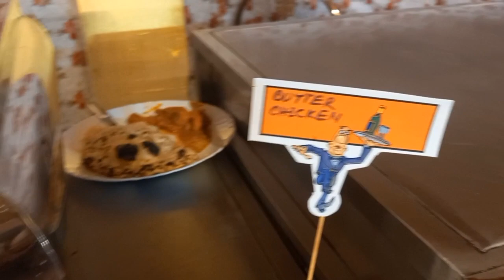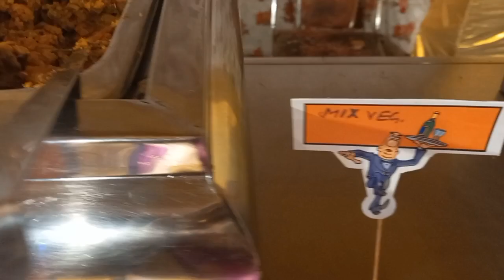काकी के बेटे की शादी का VLOG# 💕!!@Officialabhiroopvlogs